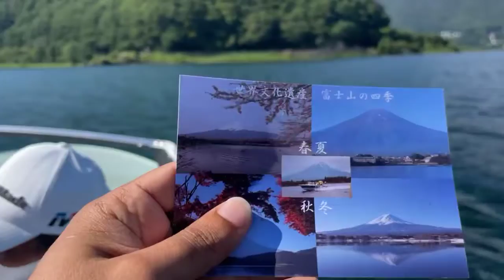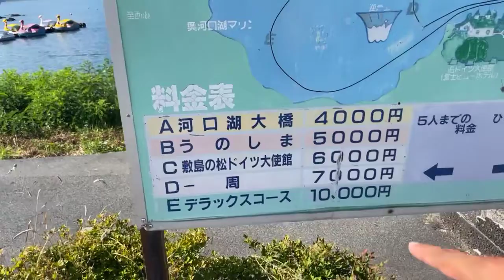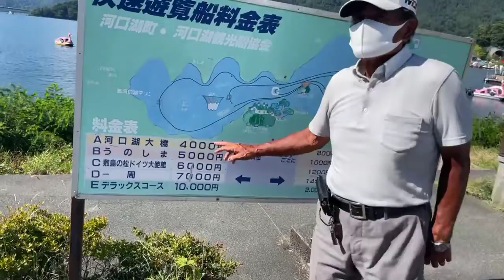Live Recorded: ঈদের দিন বন্ধুরা মিলে ঘুরে এলাম | অনেক মজা করলাম | প্রাকৃতিক সৌন্দর্যের দেশ জাপানFuji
Live Recorded: ঈদের দিন বন্ধুরা মিলে ঘুরে এলাম | অনেক মজা করলাম | প্রাকৃতিক সৌন্দর্যের দেশ - জাপানের Yamanashi-Ken থেকে সুন্দর করে Mount-Fuji উপভোগ করলাম...
ফুজিইয়ামা জাপানের শিজুওকা জেলায় অবস্থিত।